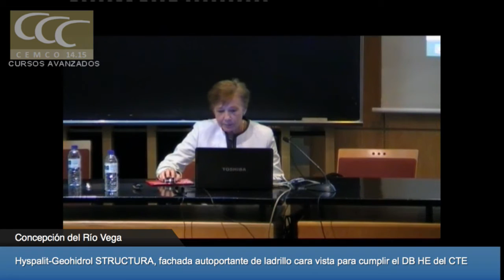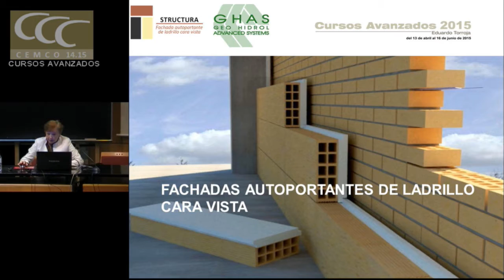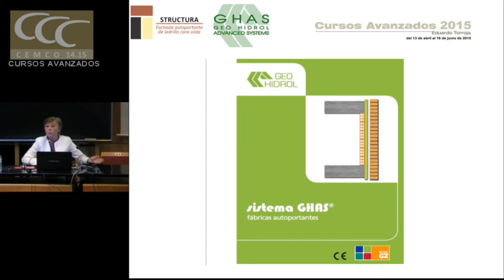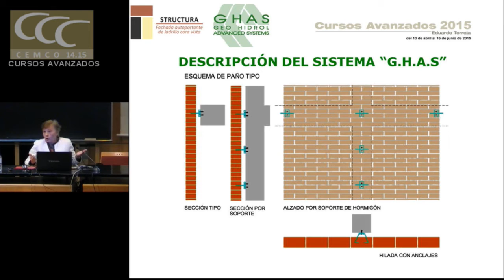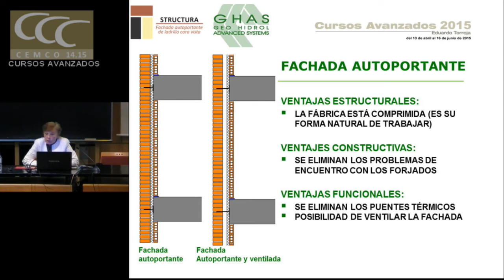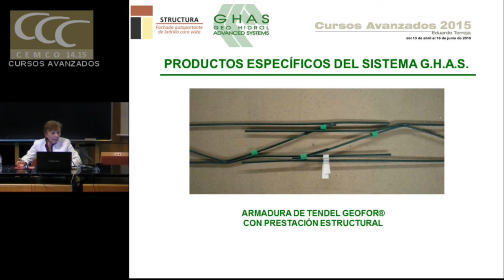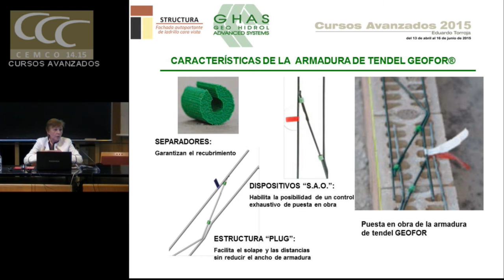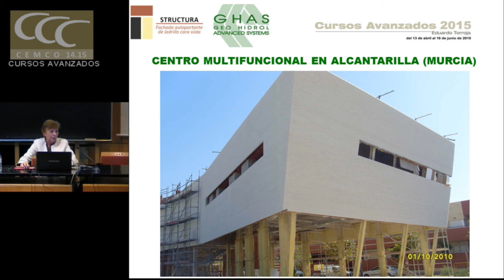STRUCTURA, fachada autoportante de ladrillo cara vista... Hispalyt-Geohidrol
STRUCTURA, fachada autoportante de ladrillo cara vista para cumplir el DB HE del CTE

Hispalyt-Geohidrol. Concepción del Río Vega.